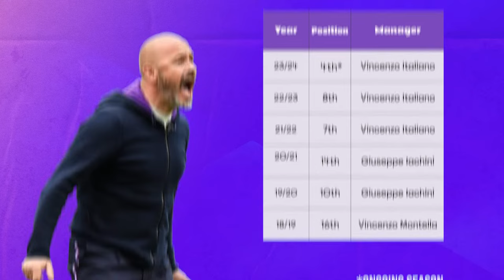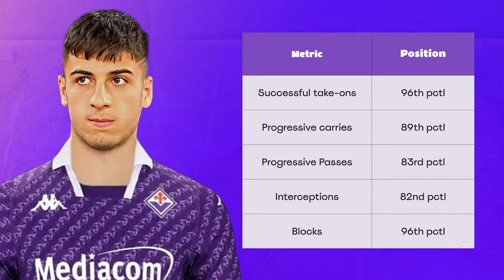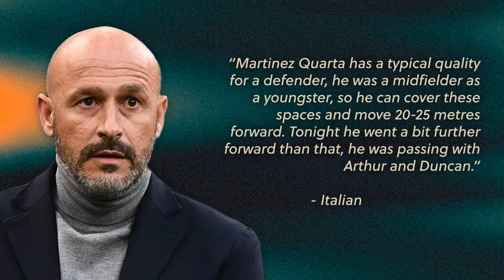How Vincenzo Italiano Spearheaded Fiorentina’s Renaissance | Mezzala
After a string of underwhelming seasons, Vincenzo Italiano has brought Fiorentina back to the heights of Italian football with 2 cup finals last season and a forward-thinking brand of football.

Intro: 00:00
Backstory: 00:07
Italiano’s Philosophy: 01:01
Full-backs: 02:13
Centre-backs: 03:23
Squad building & Recruitment: 04:38
Outro: 05:43

Music from Uppbeat (free for Creators!)